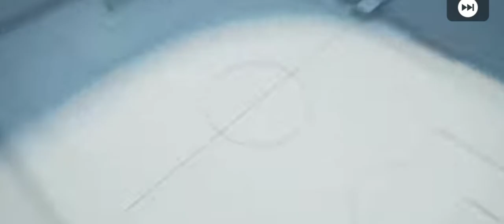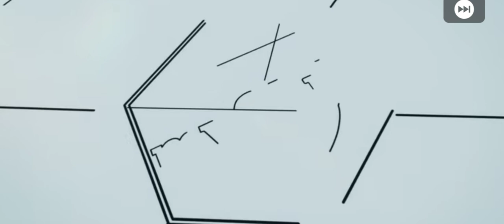Open Exclusive Ball | Sining New Player in My Club ||PES 21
eFootball,pes,pes mobile,eFootball mobile

@MrBeast  @AshStudio7  @Total Gaming  @CarryMinati